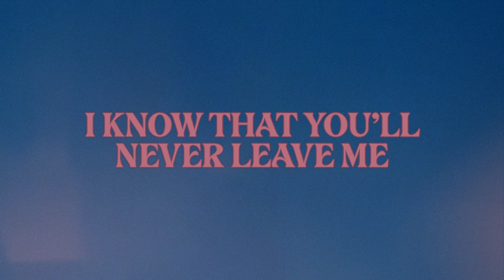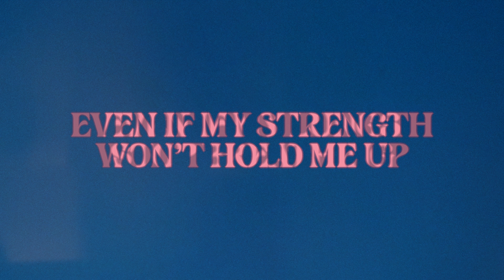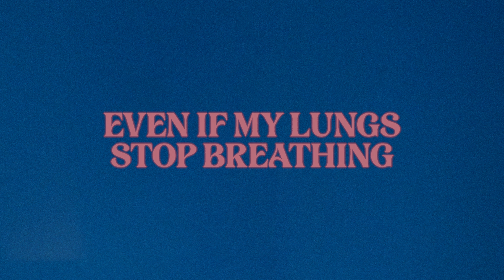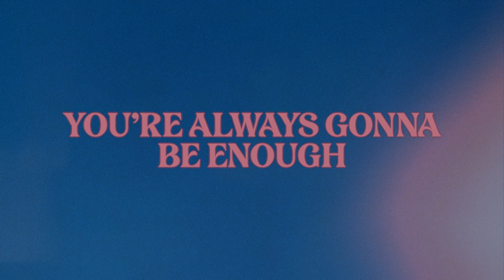Katy Nichole - "Gonna Be Enough" (Official Lyric Video)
Listen/Stream "Gonna Be Enough" at: katynichole.lnk.to/JCMLdeluxe

Lyrics:
I’ve always felt like I got what’s
Left at the bottom of the barrel
I’ve always found myself getting lost
Or getting into trouble

Never got what I wanted
Thought my dreams would never come true
I wanted to be someone
And all along I was someone to you

Even if my lungs stop breathing
Even if my strength won’t hold me up
Even if my heart stops beating
I know you’re always gonna be enough

Even when it’s hard to see you
Even when I just can’t feel your love
I know that you’ll never leave me
You’re always gonna be enough

Any moment I spend with you
I find life’s meaning
Every day I’m loving you
I’m starting to see it

I love to love you
I’m learning to trust you
And all that you will do
Is always gonna be enough

It’s always gonna be enough